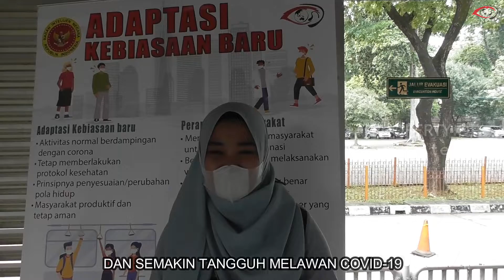HALTE TRANSJAKARTA MELAKSANAKAN ADAPTASI KEBIASAAN BARU BERSAMA TIM VELOX !!!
TIM VELOX MELAKSANAKAN PENYEMPROTAN DISINFEKTAN DI SEJUMLAH TITIK DI JAKARTA, BANTEN, JAWA BARAT, JAWA TENGAH, DAN YOGYAKARTA.
BEBERAPA CARA DIANTARANYA YAITU:
1. CUCI TANGAN PAKAI SABUN,
2. JAGA JARAK MINIMAL 2 METER,
3. SELALU GUNAKAN MASKER,
4. KURANGI MOBILITAS,
5. JAUHI KERUMUNAN.

♫♫ MUSIC ♫♫